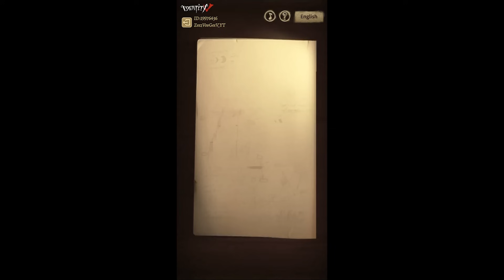THEY FINALLY PLAYED FOOL'S GOLD IN TOURNAMENT AGAIN!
This was definitely one of the IJL sets of all time...

Watching: IJL 2024 Day 7 Set 3: FAV vs SZ

Timestamps:
0:00 Intro, Essence Openings & NW Graffiti
1:14 Kuromi's Spaceship Plan Event (Finale)
2:07 Lady Truth's Mystery
2:47 Anniversary Tales (Day 3)
3:31 FAV vs SZ Round 1 First Half (The Shadow)
15:30 FAV vs SZ Round 1 Second Half (Opera Singer)
28:10 FAV vs SZ Round 2 First Half (The Shadow)
37:11 FAV vs SZ Round 2 Second Half (Wax Artist)
43:36 FAV vs SZ Round 3 First Half (The Shadow)
50:50 FAV vs SZ Round 3 Second Half (The Shadow)
59:17 FAV vs SZ Round 4 First Half (Fool's Gold)
1:08:16 FAV vs SZ Round 4 Second Half (Naiad)
1:16:28 Anniversary Tales (Day 4)
1:17:13 Ending

Battle! Lysandre - Pokemon Ultra Sun & Moon
Battle! (Elite Four/Solgaleo/Lunala) - Super Smash Bros Ultimate
Battle! Champion Kieran - Pokemon Scarlet & Violet
Battle! World Championship Finals - Pokemon X & Y
Bittercold - Pokemon Mystery Dungeon Gates To Infinity
Battle! Zero Lab - Pokemon Scarlet & Violet
Crossing Swords - Xenoblade Chronicles 2
Battle Against A True Hero - Undertale
Ema Skye ~ Scientific Detective - Apollo Justice Ace Attorney